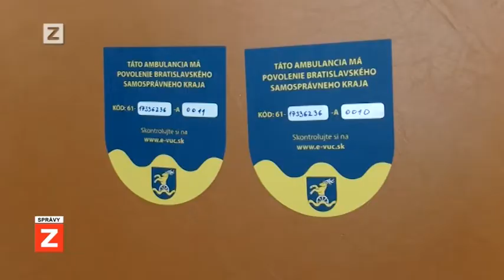SPRÁVY | 02.05.2017 | FLASH - Nálepkami proti nelegálnym ambulanciám